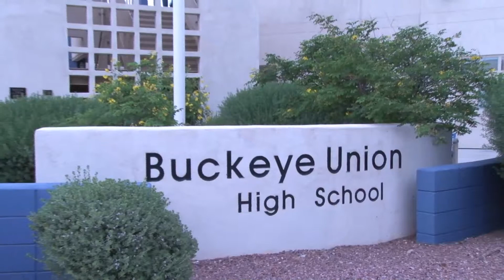Kole Calhoun - Angels